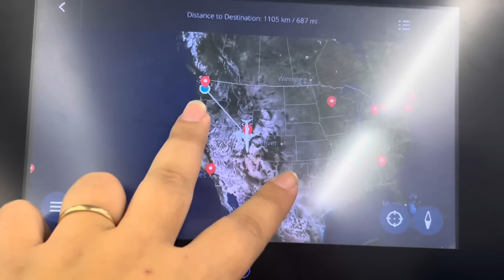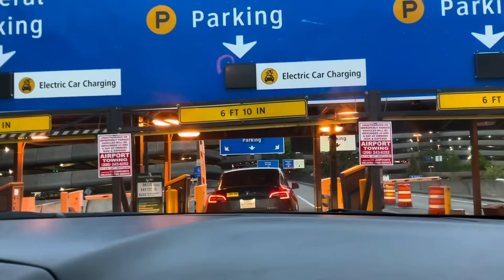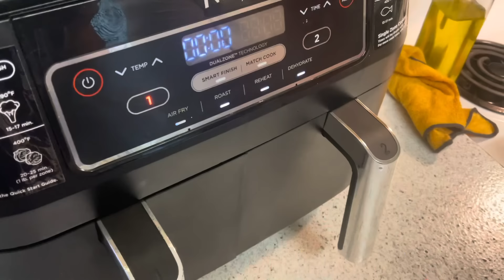RONA CAME TO VISIT ❤️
TALOFA FAMILY AND WELCOME BACK TO THE CHANNEL. WE HOPE YOU GUYS ARE WELL. THANK YOU FOR THE LOVE AND SUPPORT. MAY GOD BLESS YOU ALL AND PLEASE ENJOY THE VIDEO.